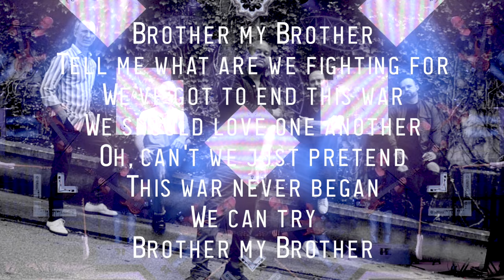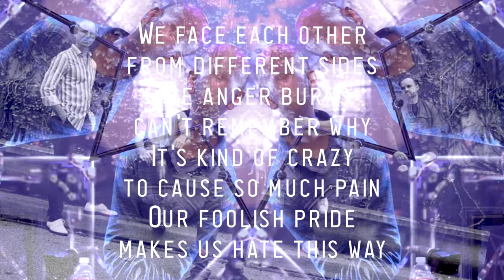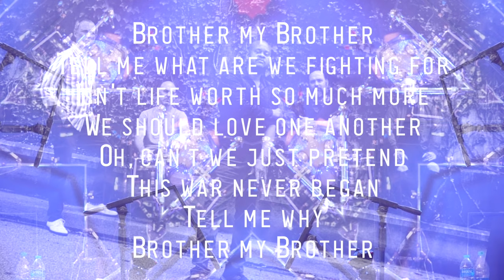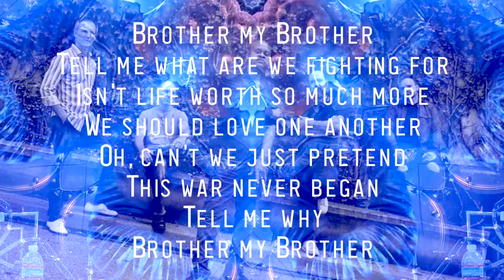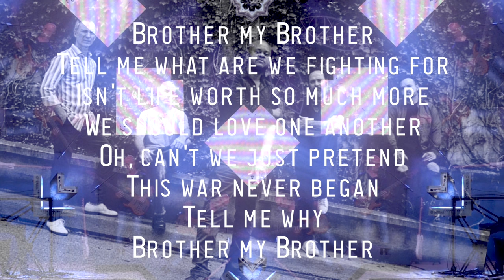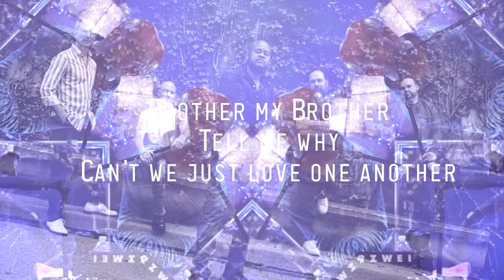BLESSID UNION OF SOULS - BROTHER MY BROTHER Lyric Video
From the first Pokemon movie, Blessid Union Of Souls 'Brother My Brother'